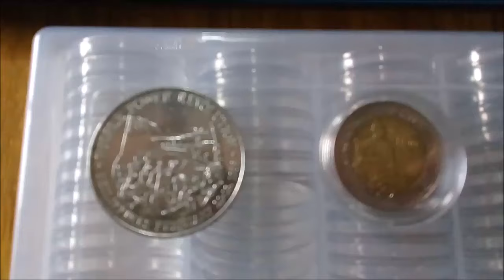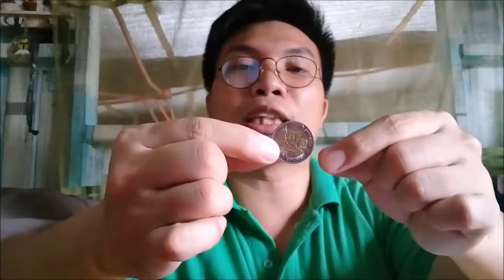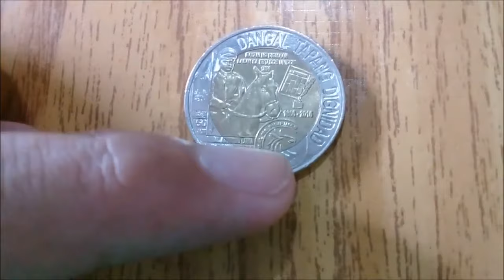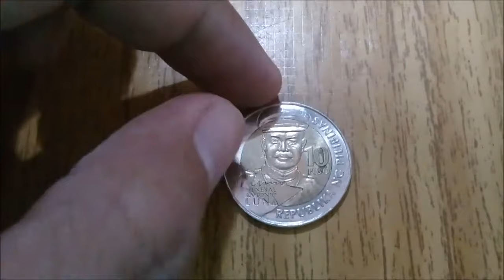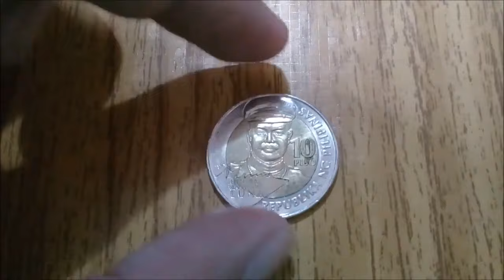Ibebenta mo ba for 22K ito? | Hen. Antonio Luna Comm Coin